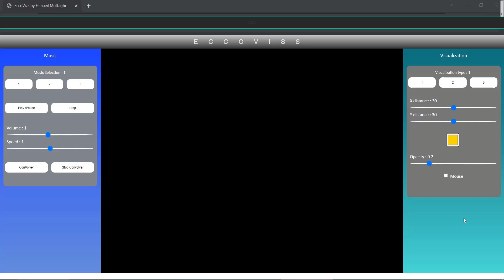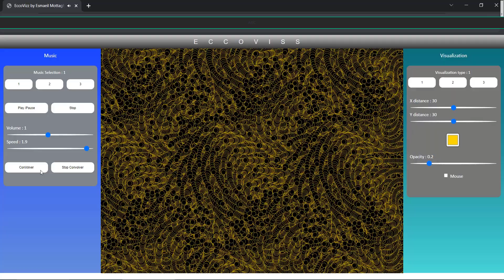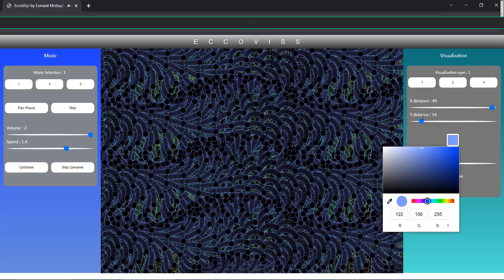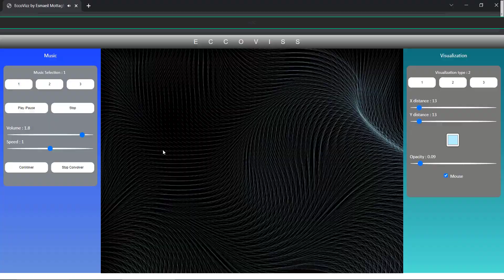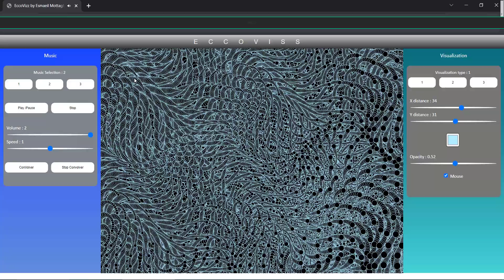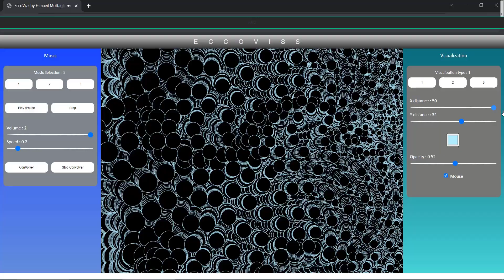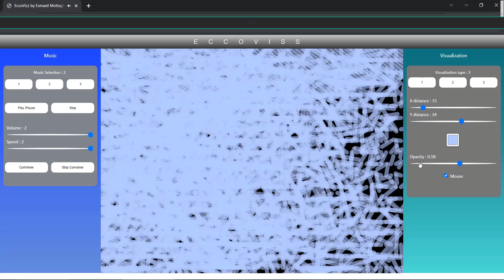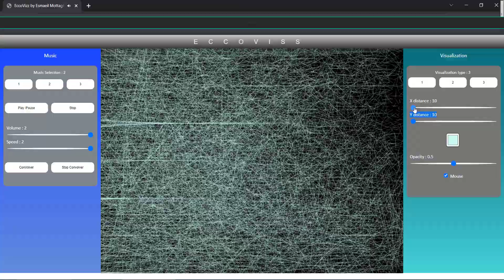Eccoviss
EccoViss, a web application that visualizes music through dynamic geometrical patterns, utilizing JavaScript, p5.js, CSS, and HTML to integrate audio manipulation with visual design for an interactive experience.

Developed by Esmaeil Mottaghi